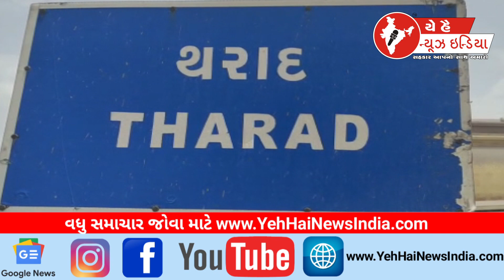થરાદ માં ૧૮ મો પાટોત્સવ ની ઉજવણી...! Celebration of 18th Patotsav in Tharad...!